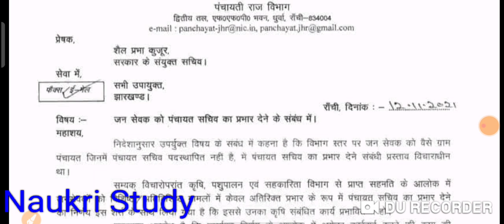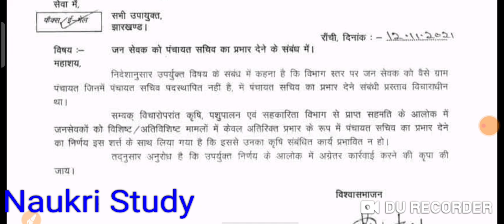Jssc Panchayat sachiv final merit list 2021 , jharkhand Panchayat sachiv result, पंचायत सचिव मेरिट